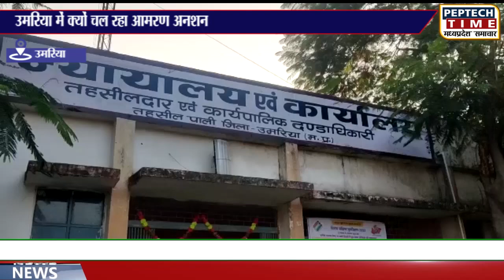उमरिया में क्यों चल रहा आमरण अनशन